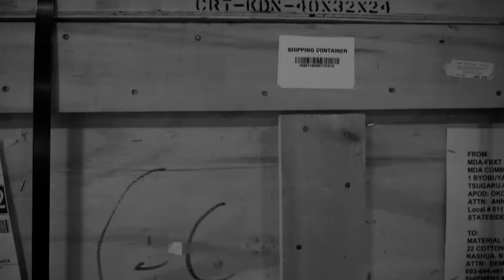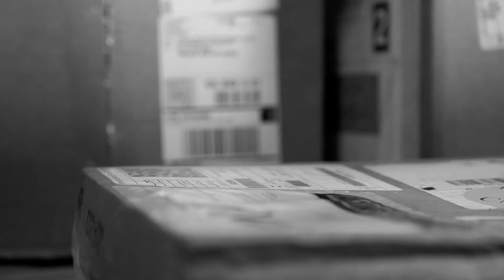Our New Normal: Cargo Operations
Airman 1st Class Justin Tobias, a 60th Aerial Port Squadron air transportation specialist, explains what safety measures have been implemented because of the COVID-19 pandemic. He also gives an overview of what cargo operations does to complete their mission at Travis AFB.